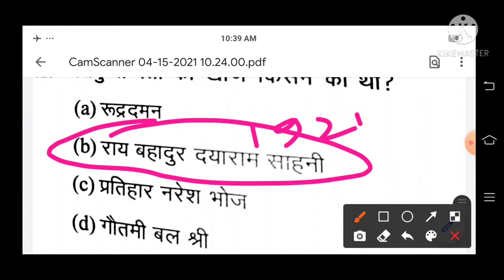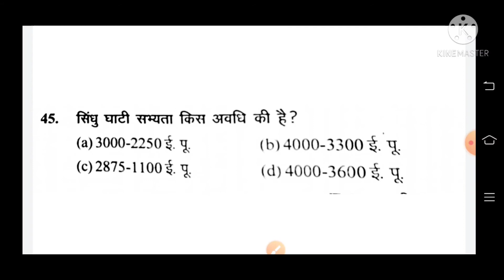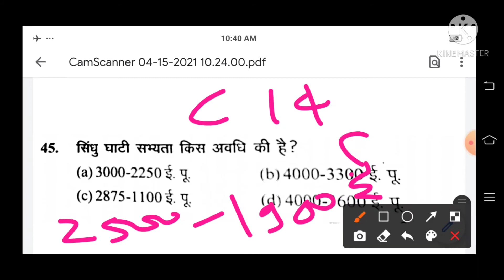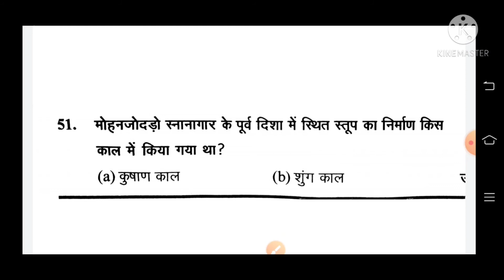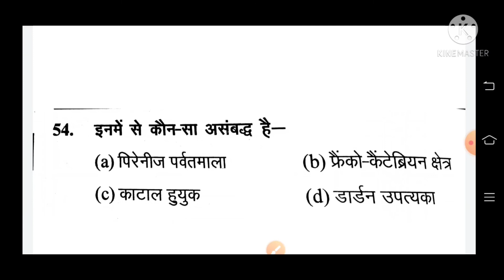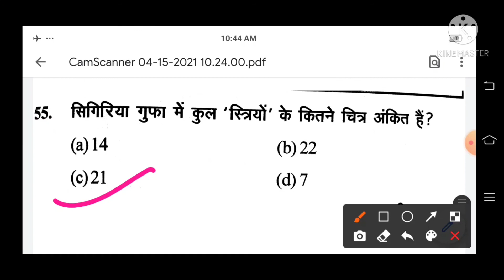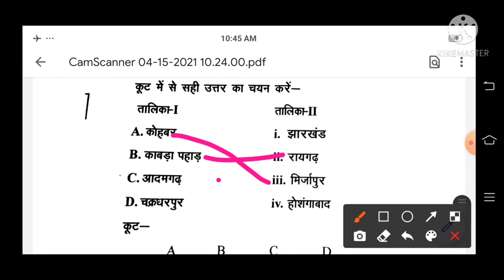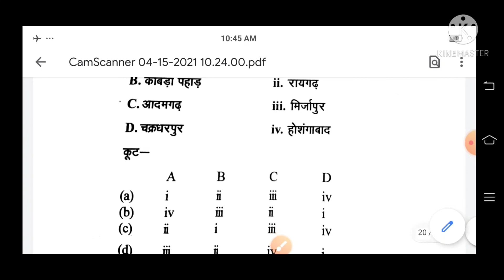टीजीटी/पीजीटी कला के 20 महत्वपूर्ण प्रश्न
पीजीटी टीजीटी कला के 20 महत्वपूर्ण प्रश्न